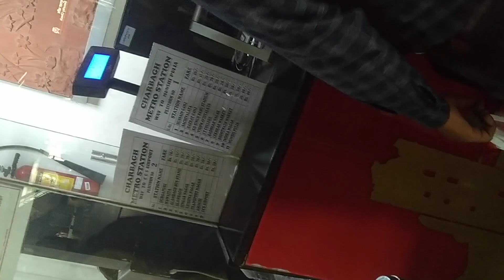AWGP@48th अगस्त२८@श्रवणशुक्ल१२@सोमवार # महाकाल की नगरी@११.५०pm वाराणसी गंगा दर्शन@चारबाग मेट्रो